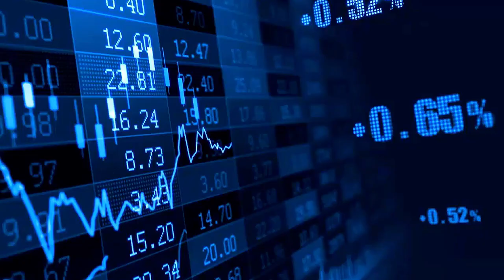Verifiable AI (vAI) - Build Trust into Your AI Solution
AI is becoming an integral part of our lives, from news updates to major decisions. But how do we know if we can trust the information it presents? Enter Verifiable AI (vAI) — ensuring AI systems are transparent, accountable, and trusted using verifiable credentials.

Watch the video to see how cheqd is enabling a future where AI is a certified source of truth.